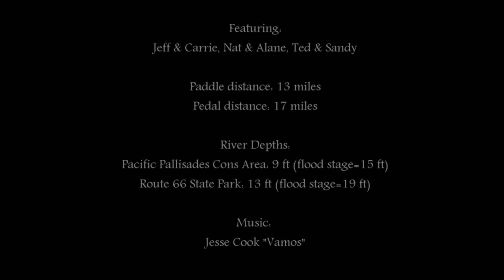Paddle & Pedal Meramec River